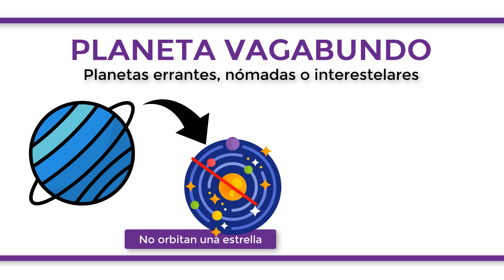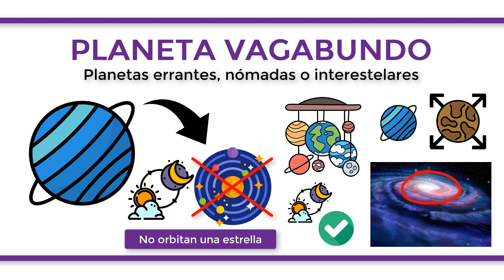¿Qué es un PLANETA VAGABUNDO o ERRANTE?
Los planetas vagabundos, también denominados “planetas errantes”, “nómadas” o “interestelares” son aquellos que no tienen un hogar, es decir, no se encuentran vinculados a un sistema solar, por lo que no orbitan alrededor de una estrella y, por tanto, no tienen un sistema de días y noches sobre su superficie. Por el contrario, los planetas que conforman el sistema solar rotan sobre sí mismos y alrededor del sol, lo que da lugar al transcurso de días y noches. Los planetas vagabundos se encuentran trazando viajes solitarios por el universo. En el caso de nuestra galaxia, la Vía Láctea, estos se encuentran en gran número en la zona central. Estos planetas posiblemente hayan sido desplazados de sus sistemas debido a la atracción generada por otro cuerpo masivo, como una superestrella o un agujero negro que se aproximó a su órbita. Los planetas son entonces desplazados y comienzan un viaje errático por el universo hasta que se sienten atraídos por otra estrella y generan una órbita a su alrededor, colisionen contra otro cuerpo o agujero negro o continúen divagando eternamente por el universo.